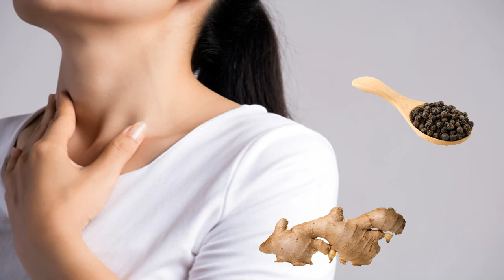Kura me piper dhe qumesht per tiroiden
Thyroid gland disorders are associated with the inadequate balance of metabolism processes in our body. These problems affect either the structure of the thyroid or its proper functioning. The thyroid gland plays a key role in the production of thyroxine.